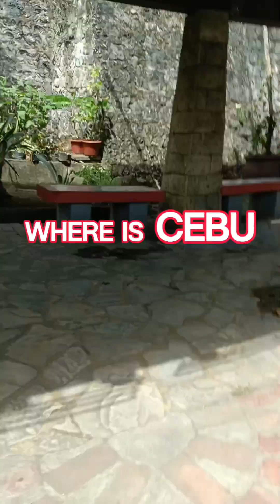Mga Englishera sa Sugbo Fort San Sedro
Skya og Clea®vlogs